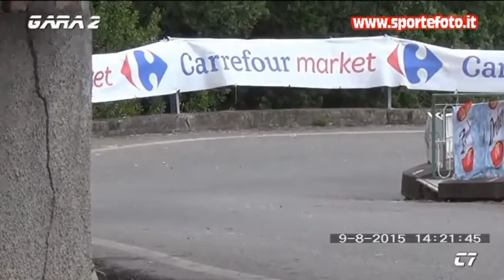Tallarico - Lanteri - 6° Trofeo Gara Speed Down Settingiano (CZ) 09-08-15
Hill climb